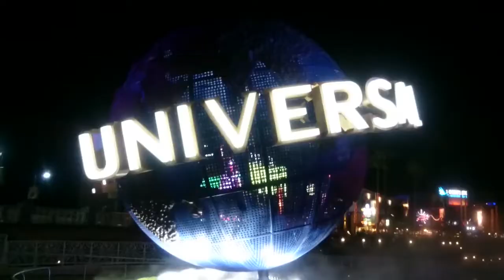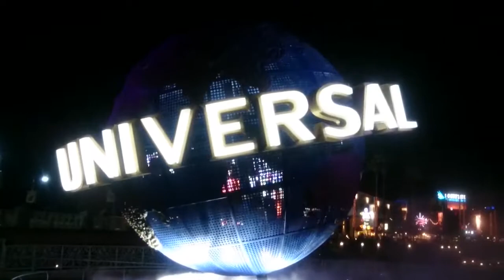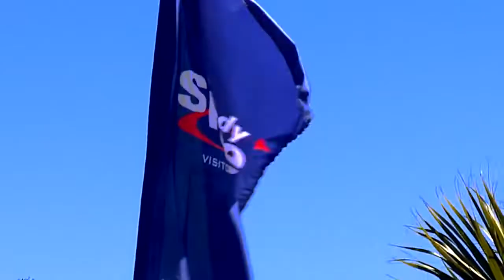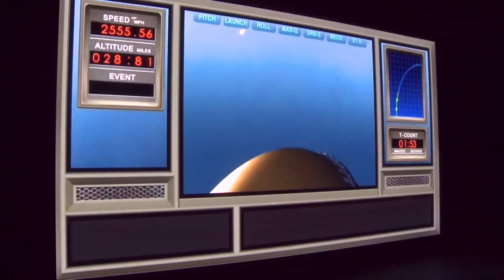Go4Guru USA NASA Educational Tour| Agarwal Vidyalaya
Go4Guru's USA NASA Educational Tour

Go4Guru Inc organizes USA NASA and various other Educational tours to help Indian school student's for hands-on learning experience.